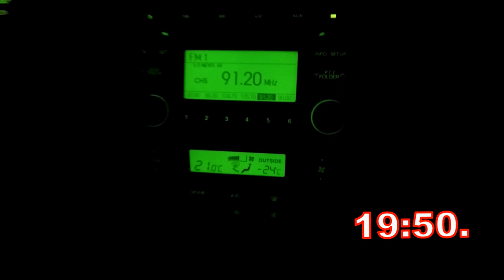Ну нету клёва! Навага в отказе. Пельмешки. 3-4.12.2021. Луда. 7 часов на льду.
Вечером 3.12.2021, в пятницу, выехали в Луду, хочется навагу половить. Просидев в палатке 7 с лишним часов, с почти малой до прибылой, клёва активного не дождались. Спасли , опять таки, пельмешки. Мороз, сполохи над Унской губой, хорошая компания , а что ещё то надо? В другой раз и с рыбой повезёт.